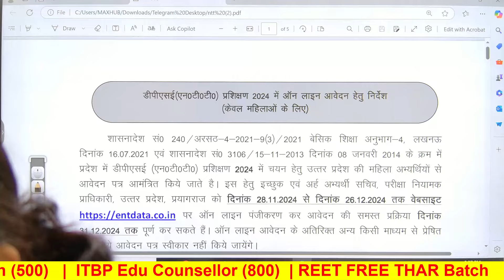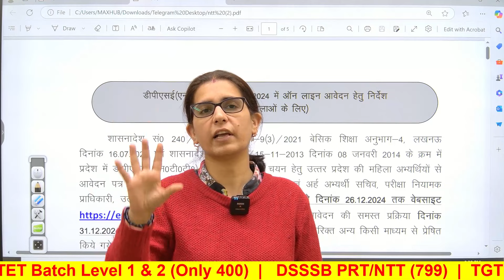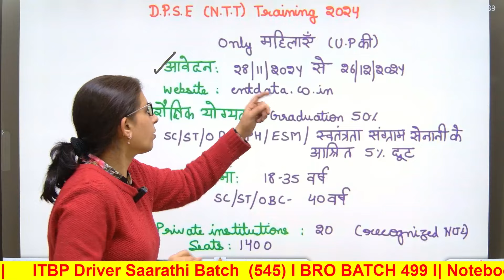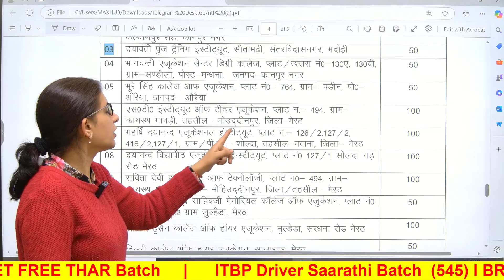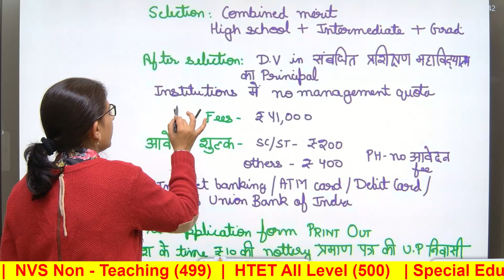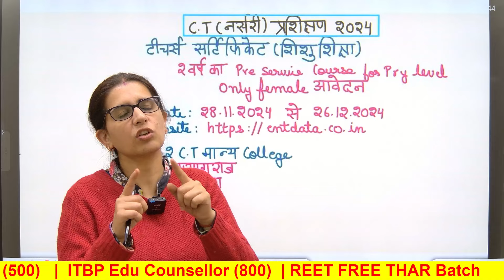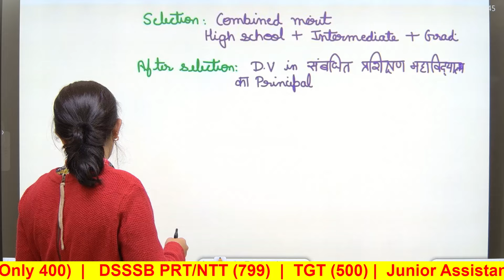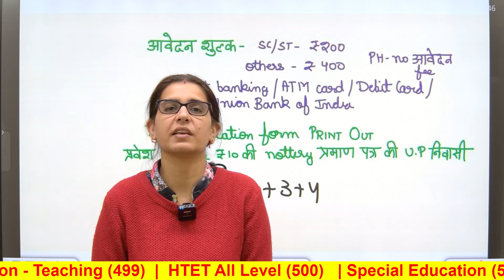UP NTT TEACHER VACANCY 2024 | NTT OR CT | NCET APPROVED | PRE PRIMARY TEACHER VACANCY BY MANNU MAM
UP NTT TEACHER VACANCY 2024 | NTT OR CT | NCET APPROVED | PER PRIMARY TEACHER VACANCY BY MANNU MAM

Application for laptop/iOS⚡️:-
🔶 Teaching JOB News by mannu ma'am :-

‣ टेलीग्राम ➨
✅ Notebook Academy